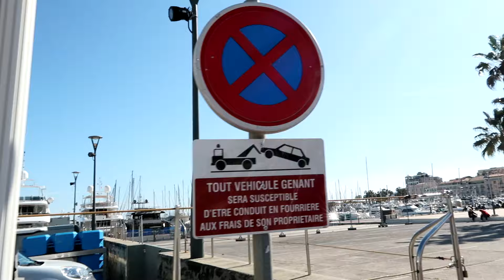MILOMIRIAM WORKOUT APRIL 2021